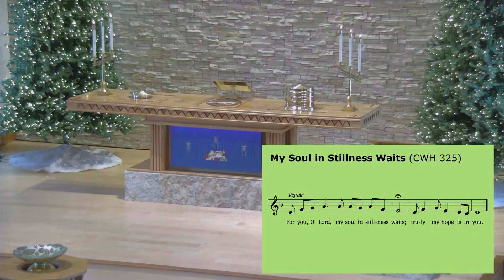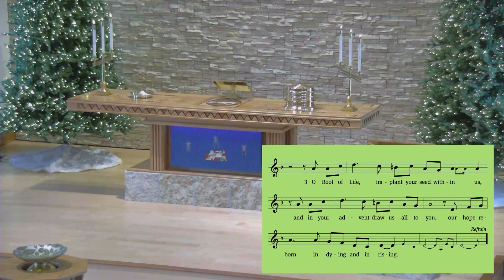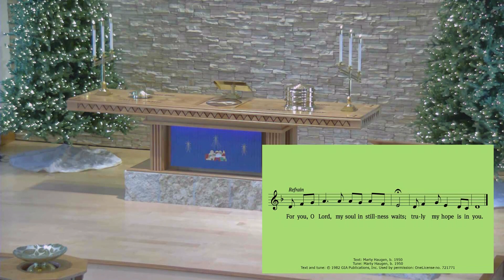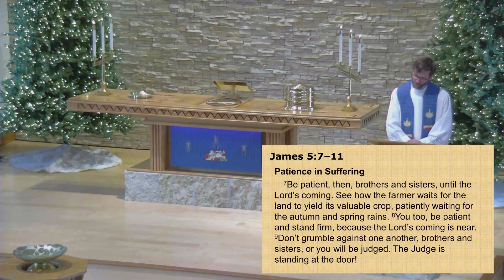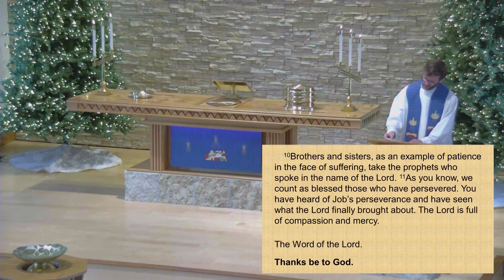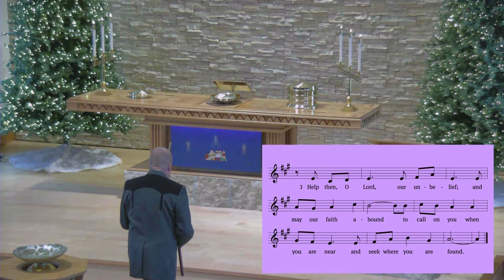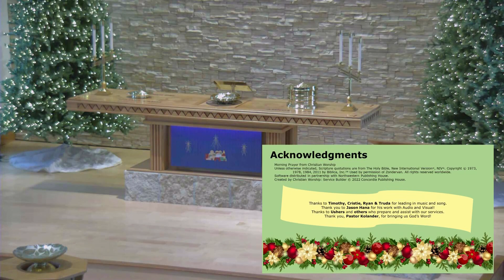Third Sunday of Advent 12/11/2022 10:30 am - reupload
This is the reupload of our 10:30 am worship service held on 12/11/22